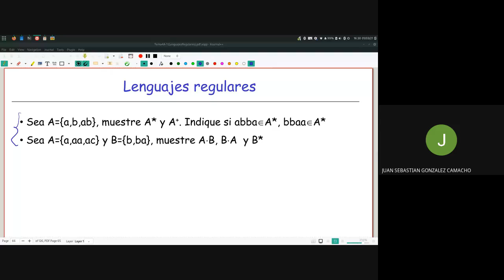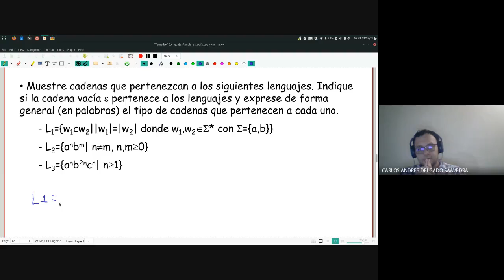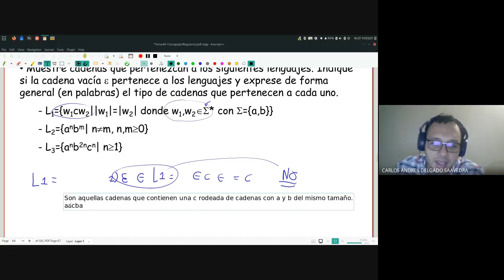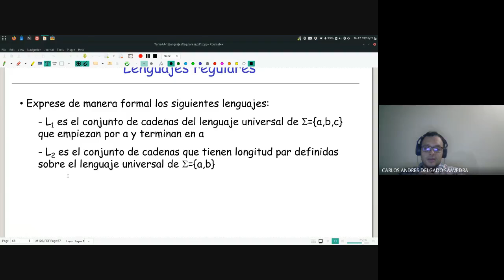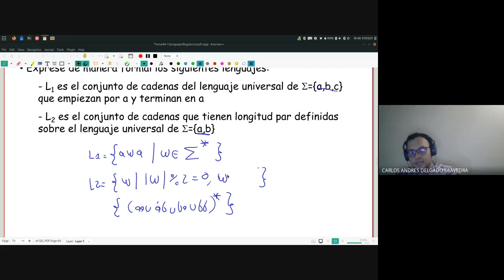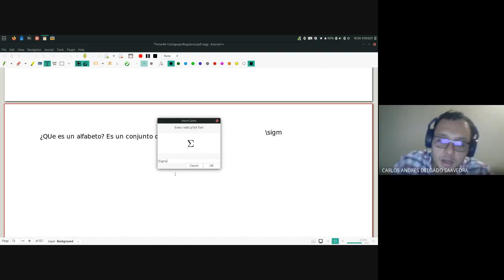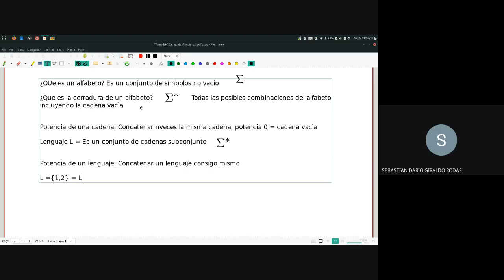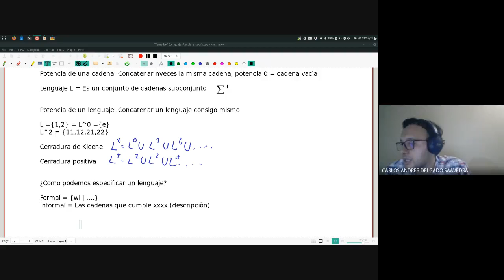Matemáticas discretas II Clase 10 4 Lenguajes y gramaticas III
Curso de Matemáticas Discretas II - Sede Tulua, semestre 2020-II

Día: 01 de Marzo de 2021